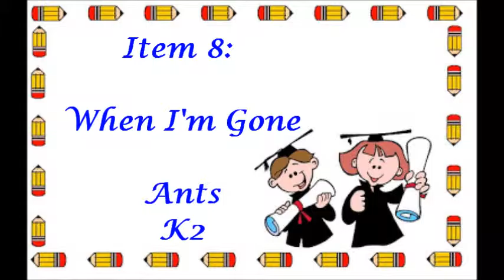Knowledge Frontier Centre Graduation & Concert 2015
Item 8 : When I'm Gone
The Graduating class sings and dances to When I'm Gone.
Poignant in that theirs is the last graduating class... the children will ALL be missed when this year is over.